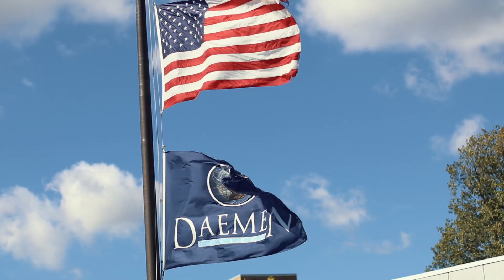2017-18 Highlight Video